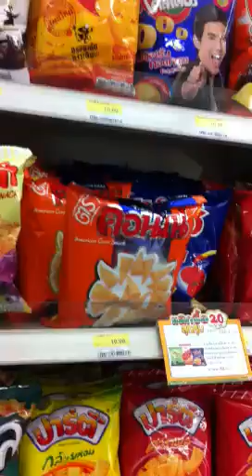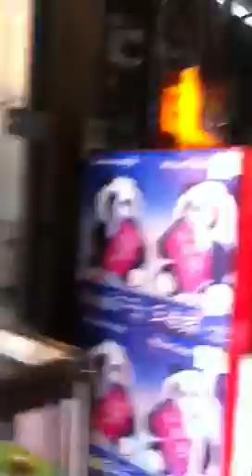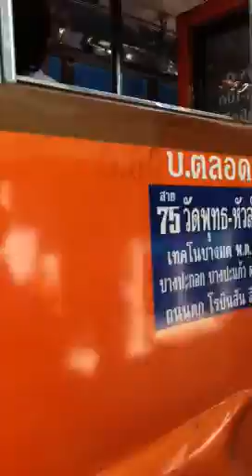First afternoon in Bangkok 7/12/13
Just wandering around the front of the hotel.